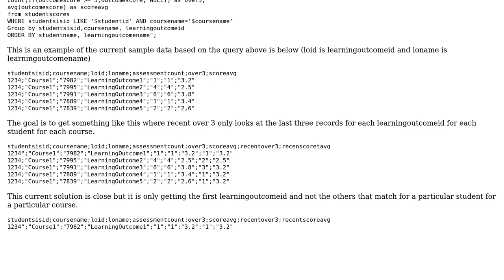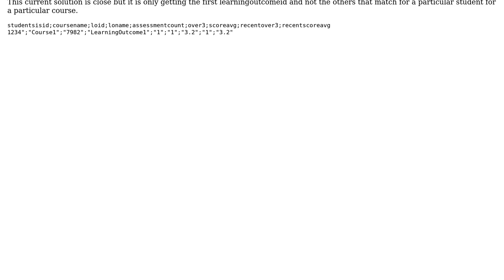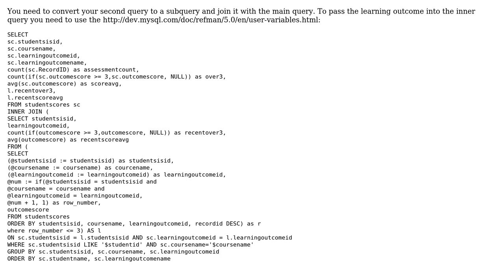Code Review: Combine Mysql limit query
With thanks & praise to God, and with thanks to the many people who have made this project possible! | Content (except music & images) licensed under CC BY-SA | Music | Images & others | With thanks to user Kevin user cha user 200_success and the Stack Exchange Network Trademarks are property of their respective owners. You are responsible for your own actions.